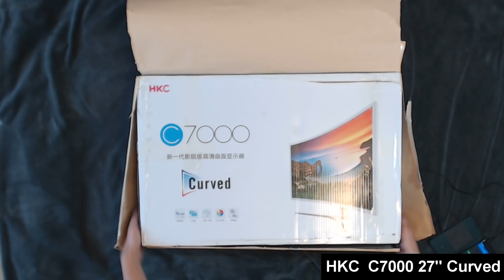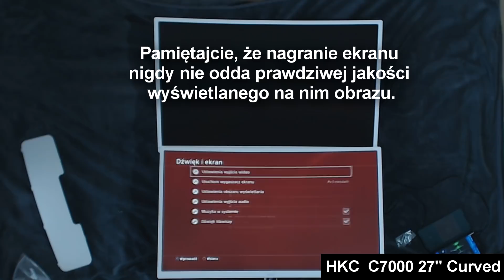HKC C7000 27" Curved - Unboxing Taniego Monitora z Chin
Monitor z Chin?
27 cali w krzywiźnie R1800 rozdzielczości 1080p i 60Hz.
Dziś tylko Unboxing - Recenzja już za dwa tygodnie.